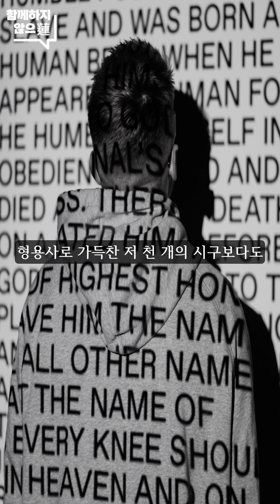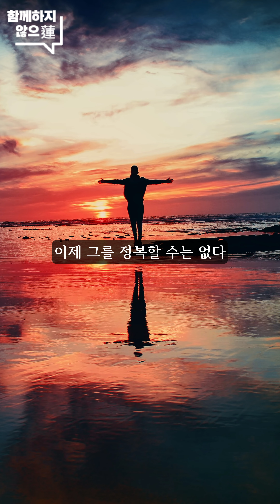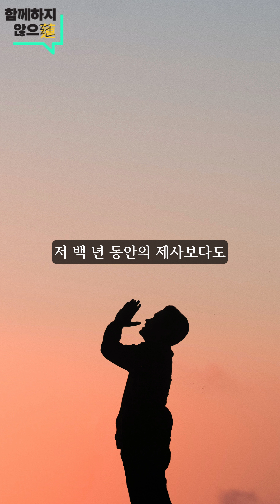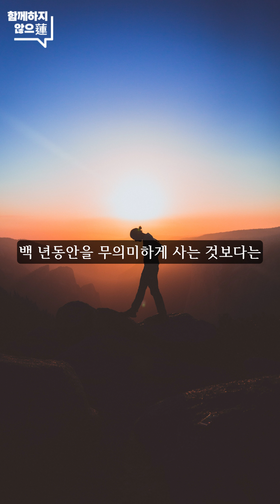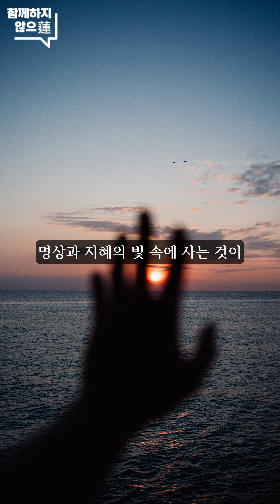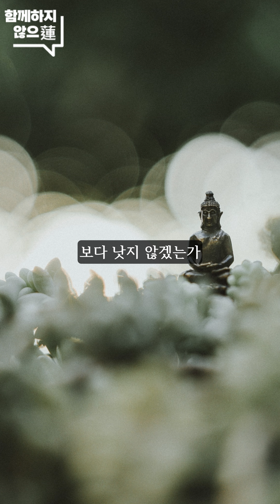법구경 술천품(述千品) / 아침을 여는 '법구경' 한 구절 (100~115 합본) / 성우 녹음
아침을 여는 '법구경' 한 구절 100~115의 합본입니다.
("아침을 여는 '법구경' 한 구절"은 매일 아침 6시에 업로드 됩니다.)